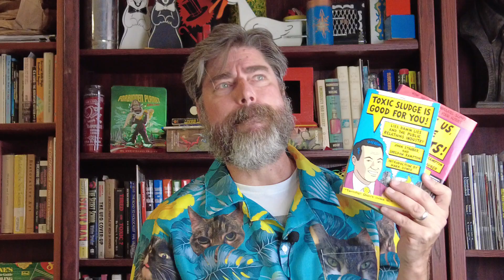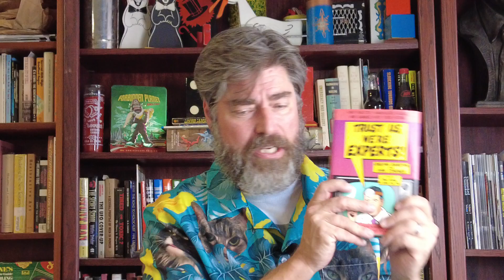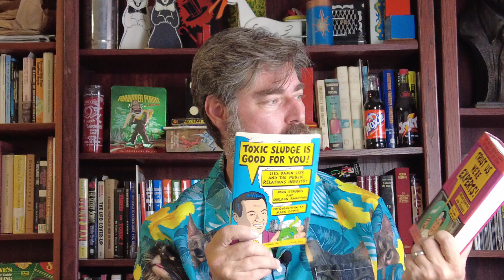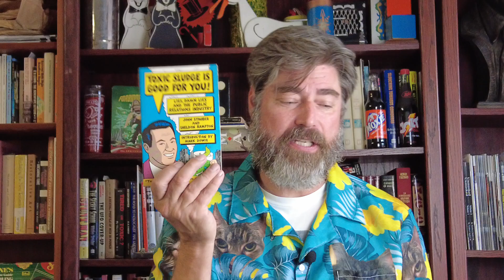Problematic Public Relations Books